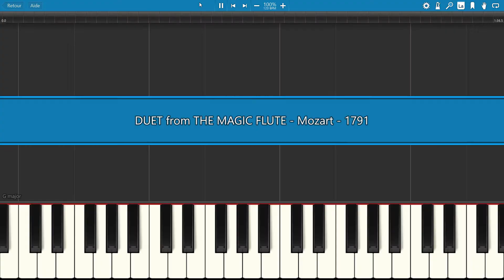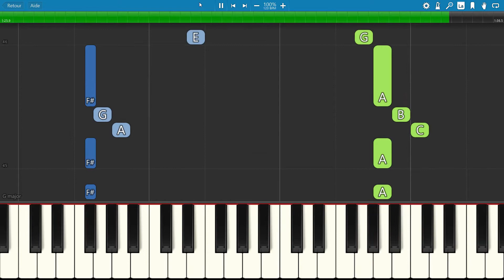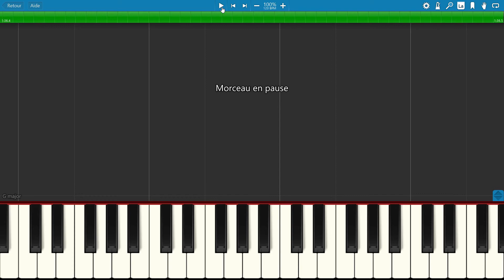DUET from THE MAGIC FLUTE, Mozart, Piano Tutorial with free Sheet Music (pdf)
The Magic Flute (Die Zauberflöte) is an opera in two acts by Wolfgang Amadeus Mozart. This coulc be a good exercise for two beginners, to work on a voice each and try to play together !